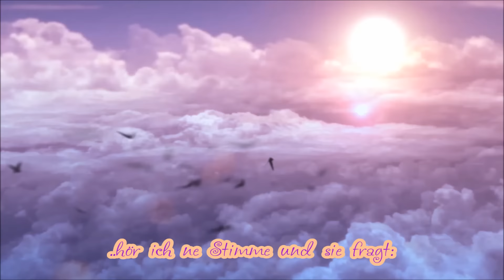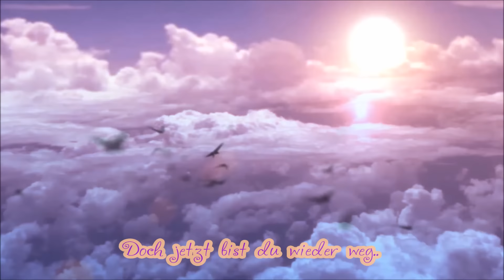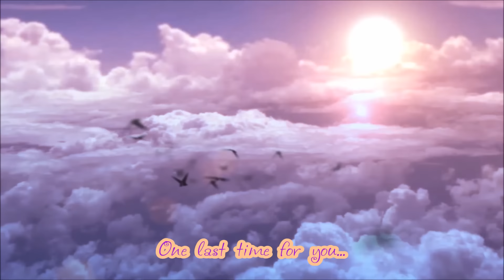Zamjo - Richtung Sonne [HQ] (Lyrics on Screen)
○ Zamjo - Richtung Sonne
○ Programm: Windows Movie Maker (Windows 7 Edition)
○ Schrift: akaFrivolity (Größe 24)

Lyrics:

Kommen noch.